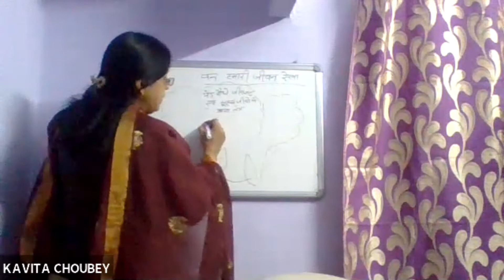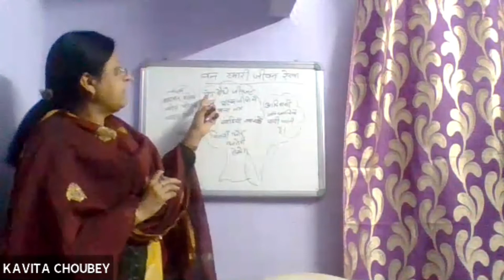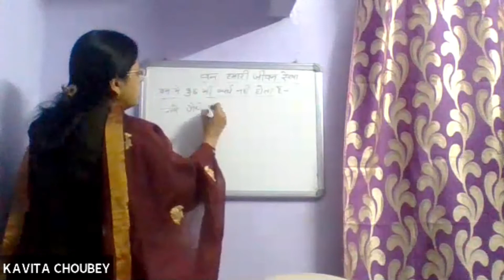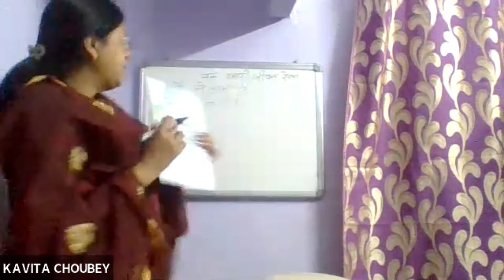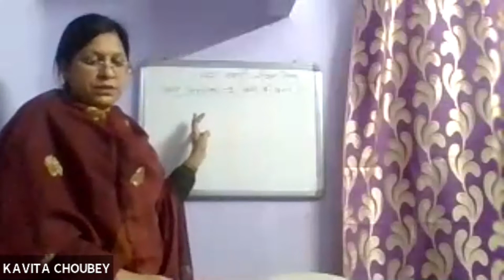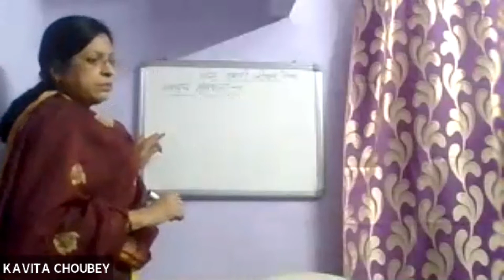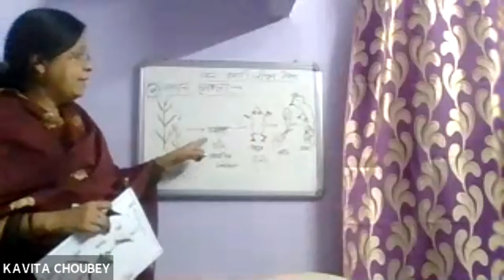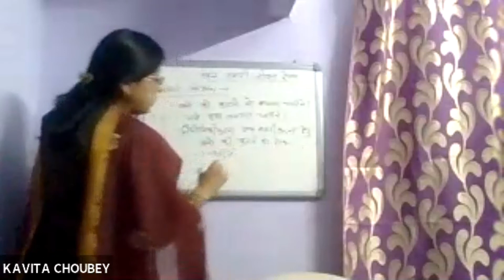7TH- NCERT SCIENCE-LESSON 17 -वन: हमारी जीवन रेखा FOREST LIFELINE OF OURS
अब पढ़ाई नहीं रूकेगी के आनलाईन लर्निंग प्लेटफार्म पर कविता चौबे मैम द्वारा एन.सी.ई.आर.टी. पाठ्यक्रम के कक्षा सातवीं के विज्ञान विषयों के पाठसूची अनुसार पाठों की काफी सरलतम व्याख्या की जाती है,जिससे विषयवस्तु बच्चों के लिए सहज हो पाती है। कविता चौबे मैम को अध्यापन के क्षेत्र में लगभग 25 वर्षों का दीर्घ अनुभव है तथा विज्ञान विषय की एक्सपेरीमेण्टल लर्निंग कराने के लिए वे विख्यात हैं।
कोविड 19 की वैश्विक आपदा के दौरान भी अपने अध्यापन के जुनून के कारण एक दिन भी उनकी कक्षा बाधित नहीं हुई तथा इसके लिए उन्होने अब पढ़ाई नहीं रूकेगी के आनलाईन लर्निंग प्लेटफार्म को चुनकर बच्चों के लर्निंग लास तथा लर्निंग गैप को नियंत्रित भी किया,जिसके लिए समाज की काफी सराहना उन्हें प्राप्त हुईं।
अब पढ़ाई नहीं रूकेगी के आज के आनलाईन लर्निंग प्लेटफार्म पर कविता चौबे मैम द्वारा एन.सी.ई.आर.टी. पाठ्यक्रम के कक्षा सातवीं के विज्ञान विषय के पाठ-17 वन: हमारी जीवन रेखा पर काफी रोचक व्याख्या की गई है। इस वीडियो को देखकर विद्यार्थी अपने पाठ को समझ सकेंगे,उन पर अभ्यास कर सकेंगे तथा निम्न बातों पर उनकी संवेदनात्मक तथा विषयगत समझ काफी सुदृढ़ तरीके से बन सकेगी तथा वे जान सकेंगें एवं कल्पना कर सकेंगें कि-
जिस प्रकार हम सभी अपने अपने घरों में रहते हैं उसी प्रकार जानवर भी अपने घर में रहते हैं और आपको पता है कि उनका घर क्या है तो-जानवरों का घर (आवास) जंगल है।आइए हम जानवरों के घर जाने की जंगल अर्थात वन के बारे में जाने।
आपने चिपको आंदोलन के बारे में सुना होगा। उत्तरांचल राज्य के चमोली जिले में एक परियोजना के तहत क्षेत्र के वनों को काटा जाना था। जिसके तहत वहां के आदिवासी जन वृक्षों से चिपक गए तथा इस प्रकार वृक्षों को काटने का विरोध किया इसलिए इसे चिपको आंदोलन कहा जाता है।
             इस वीडियो को देखकर हम निम्नलिखित दक्षताएं प्राप्त करेंगे-
1 -वन क्या है?
2-जीव-जंतु
3- वन के अंदर अंधकार होने का कारण
4- कैनोपी
5-ह्यूमस
6-वनों के उत्पाद
7- खाद्य श्रृंखला
8- वन हरे फेफड़े
जल, जन, जीवन, जमीन जंगल।
बचे रहे तो होगा मंगल।।

 On the online learning platform of AB PADHAI NAHI RUKEGI Kavita Choubey Maam presents Conceptual NCERT Science syllabus ofclass VII, the lessons are very easily explained, which makes the content easy for children. Kavita Choubey Maam has a long experience of about 25 years in the field of teaching and is famous for conducting experimental learning of science. During the global disaster of Kovid 19, her classroom was not interrupted for a single day due to his passion for teaching and for this he chose to no longer stop studying and also controlled the children's learning loss and learning gap, for which she was greatly appreciated by the society.
On today's online learning platform of AB PADHAI NAHI RUKEGI a Science lesson of class VII of the NCERT syllabus, lesson 17: Forest: Our lifeline presented by Kavita Choubey Maam.There is a very interesting explanation on our lifeline. By watching this video, students will be able to understand their lesson, practice on them and their sensory and thematic understanding on the following things will be made in a very strong way and they will know and imagine that-

Just as we all live in our own houses, animals also live in their own house and you know what their house is, then the house of the animals (children) is a forest, so let us go to the house of animals, that is, the forest Know about
You must have heard about the Chipko movement. The area's forests were to be cut under a project in Chamoli district of Uttaranchal state. Under which the tribal people stuck to the trees and thus opposed the cutting of trees, hence it is called Chipko movement.
By watching this video we will get the following skills-
1 - What is Forest ?
2-Fauna
3- The reason for the darkness inside the forest
4- Canopy
5-humus
6-Forest Products
7- food chain
8- Lungs of our Green Forest,
Water, mass, life, land, forest.
If left, wellbeing will be there.